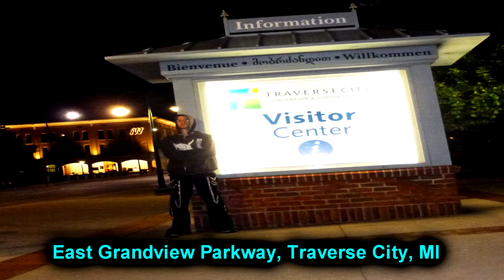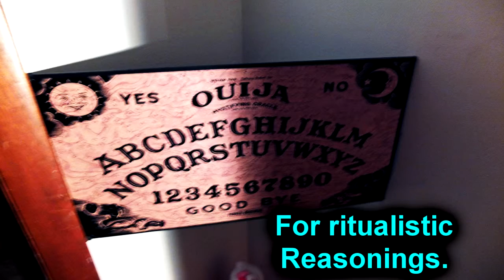Traverse City, Michigan - Pics Of Various Area's [HD]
Just Me In Traverse City, MI, Northport, MI, Beulah, MI, Suttons Bay, MI, And Lots Of Pictures To Enjoy Of The Area(s) To Which I've Lived And Enjoyed Many Good Times. Michigan Is A Alright Place, But I Say Traverse City, Beats All The Other Places So Far. Such as The South Boardman Lake Bridge, And Behind Traverse City Public Library Logans Landing And A Few Other Places